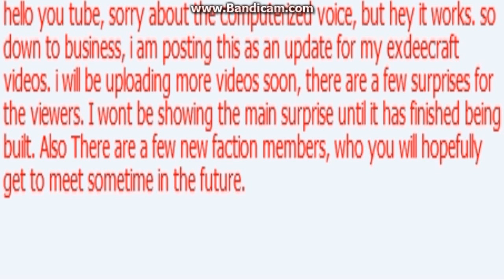video update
this is just a quick update